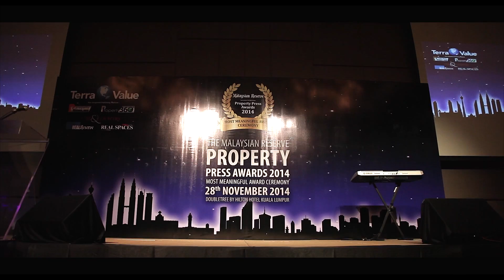Property Press Award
Organised & Managed by,
ART NETWORK

Art Network, based in Petaling Jaya, is an inspiring Event Management Company with the goal of turning your dream event into reality.

Sherwin Nunis
Event Manager/Art Director

Michelle Nunis
Event Consultant